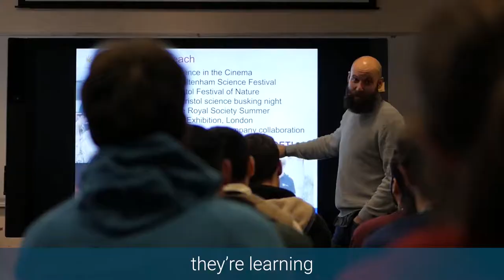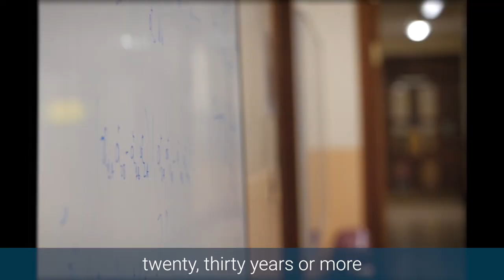University of Bristol QE-CDT - Overview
An overview of the University of Bristol's Quantum Engineering CDT